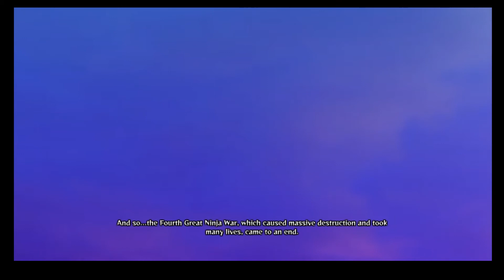Naruto Shippuden Ultimate Ninja Storm 4 kaguya the violent goddess part 2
NSUNS4